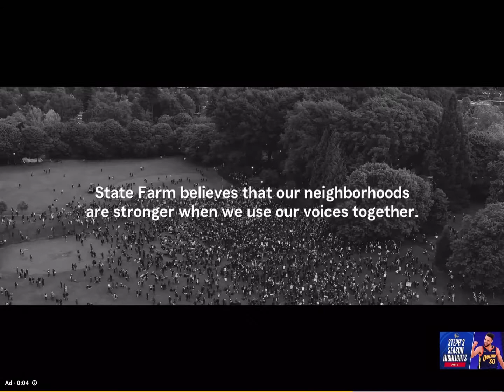Stephen Curry “Calling my phone”